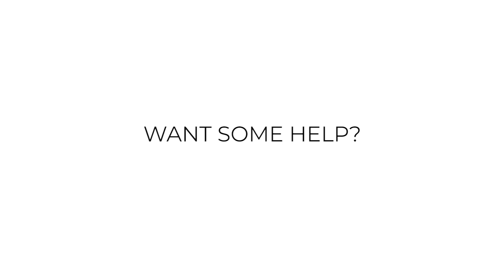How To Be A LINKEDIN Pro - Steve Claydon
If you'd like to check out the program that Steve mentioned on this weeks episode, head over to the link below to sign up!